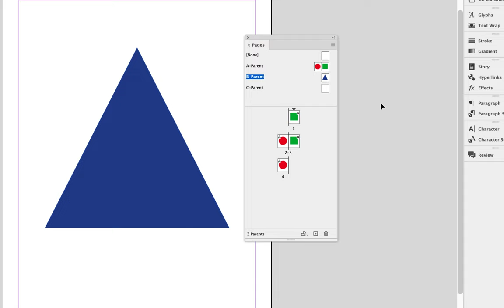Linking a Parent Page to a Document Page in InDesign